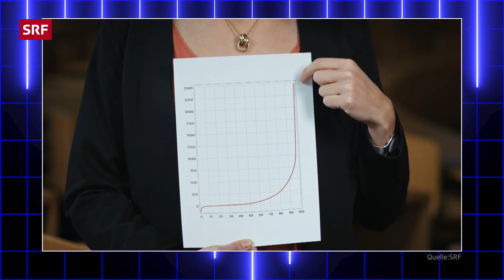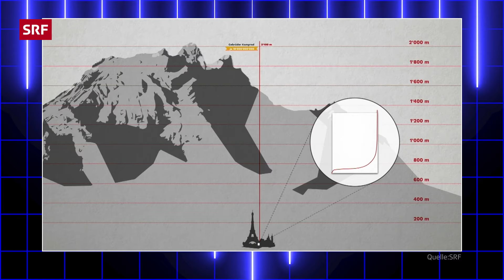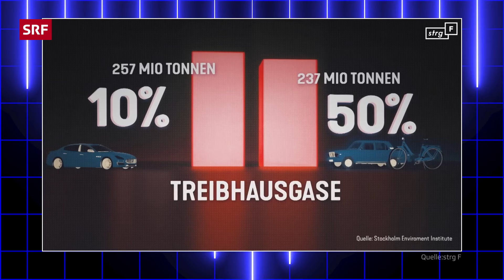Reichtum in der Schweiz - Late Night Switzerland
Gemessen am durchschnittlichen Pro-Kopf-Vermögen sind wir das reichste Land der Welt! Aber woher kommt der Reichtum eigentlich? Wir klären auf.